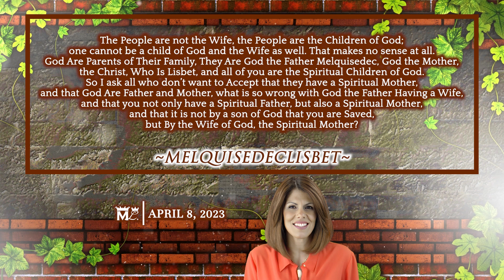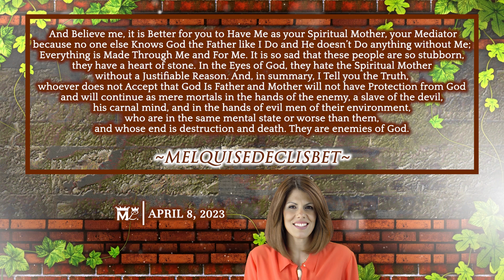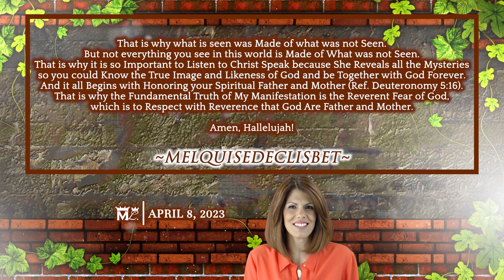What is so wrong with God having a Wife?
Christ Is the One Who Came to Show the True Image and Likeness of God.
Father and Mother, Male and Female, Holy Parents of their Spiritual Creation, Their Children. Amen, Amen.